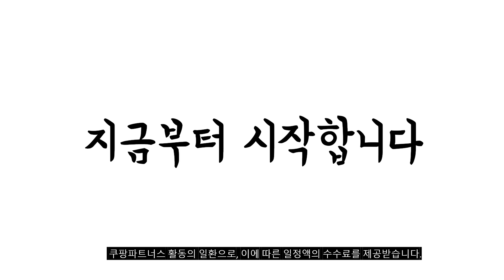2024년 미니전자레인지 판매 추천순위 BEST10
❤️❤️❤️ 미니전자레인지 구매 가격 평점 리뷰 정리해 봤어요! ❤️❤️❤️
[00:06]
10위. 홈플래닛 전자레인지 다이얼식 20L MWO-M1/블랙 [49,250원]

[00:11]
9위. 미니 용기 쿠로미 + 마이멜로디 세트 MO1WAG [4,900원]

[00:17]
8위. RUN 기술 미니 오븐 오븐 가정용 전기 [44,000원]

[00:22]
7위. 쿠쿠 전자레인지 다이얼식 20L CMW-A201DB [59,210원]

[00:28]
6위. 미디어 스마트웨이브 다이얼식 전자레인지 화이트 18L MW1800WH [50,800원]

[00:33]
5위. 미디어 다이얼식 전자레인지 20L MW3400GR [49,300원]

[00:39]
4위. 미디어 다이얼식 전자레인지 20L MW3400BL [49,300원]

[00:44]
3위. 홈플래닛 베이직 전자레인지 다이얼식 18L MM-820W [46,990원]

[00:50]
2위. 쿠쿠 전자레인지 다이얼식 20L CMW-A201DW [59,800원]

[00:55]
1위. TANC무회전 전자레인지 원룸 미니 소형 초소형 1인용 [28,840원]